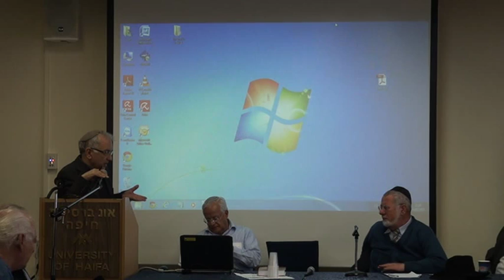יוסף יובל טובי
הביקורת על החילון בקהילות הצפון בתוניסיה בכתבי ההנהגה הרבנית והחברתית